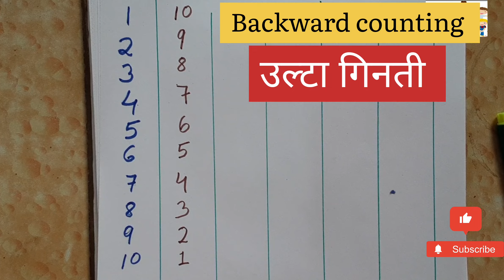Backward Counting from 20 to 1 / Reserve Counting 20 to 1 / Simple Countdown For Kids /Reena mam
In this video I am teaching Reserve counting/ Backward Counting / उल्टा गिनती
To kids from 10 to 1 then 20 to 1. I also explained it And did Revision with kids.

उल्टा गिनती
How to teach kids backward Counting
How to teach children Reserve counting

I use many pictures so that kids can easily understand and remember it for a longer period.

reverse counting 20 to 1
Countdown 20 to 1